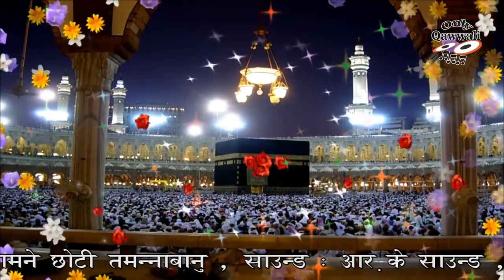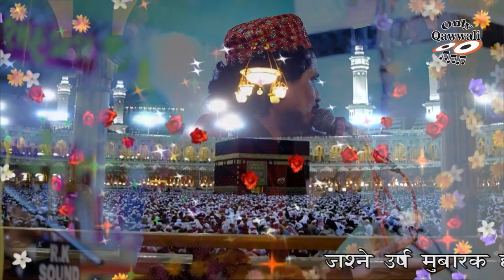Tere Nurse Roshan Hai Mola , qawwali , Noushad Ali Khan , Urs Gulabshapir , Jodiya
Album : Stage Show In Urs Gulabshapir , Jodiya - Gujarat
Singer - Fankar : Noushad Ali Khan vs Chhoti Tamnnabanu
Lable : Studio Shubham
Sound : R.k Sound -  Jamnagar , Mo. 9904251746